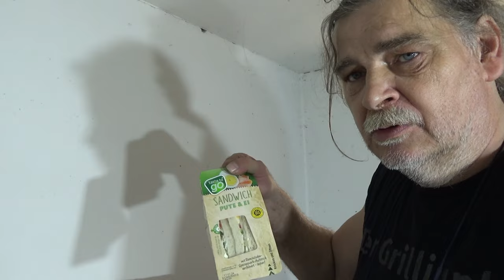Mopped Schrauben 2024 Teil 16 b - Der Grilljunky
Und es geht weiter mit den Radlager Einbau.